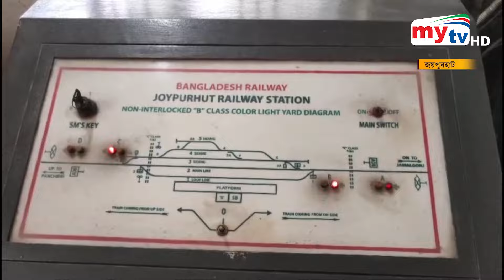দুপুর ১২.৩০টার মাইটিভি সংবাদ | ১৭ সেপ্টেম্বর ২০২৪ | Mytv News 12.30 PM | 17 Sep 2024